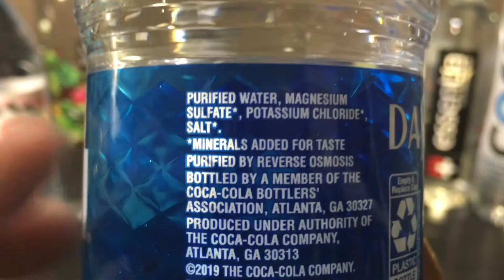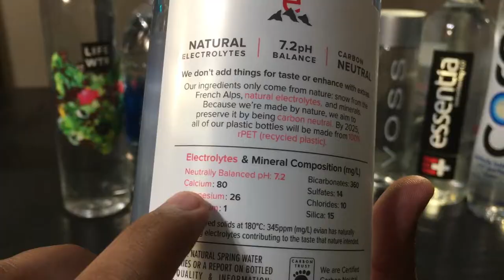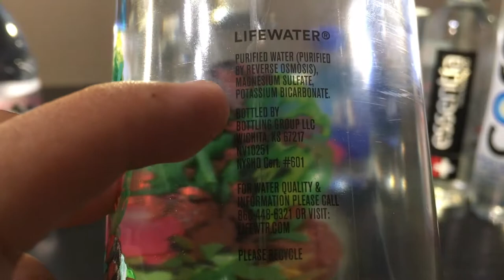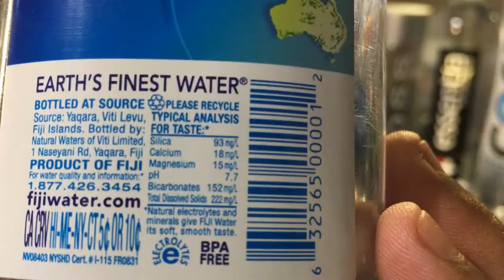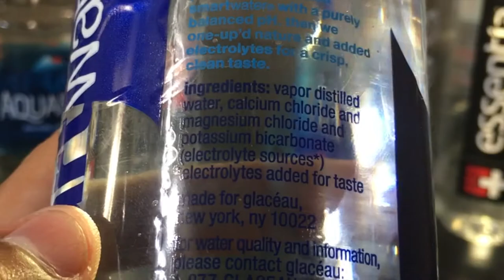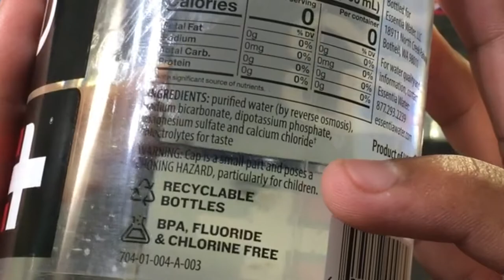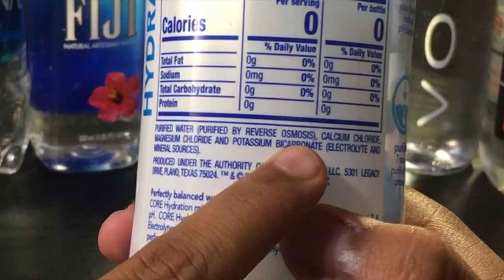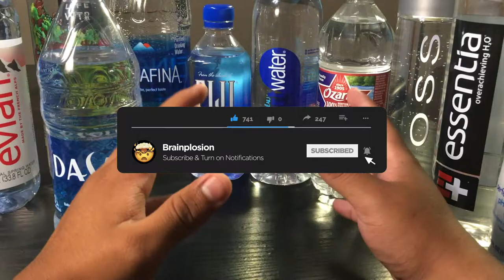Dasani Conspiracy Theory | does it ACTUALLY sound like a coke when you open it?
In today's video we take a dive in the conspiracy that people were nonstop talking about a few months ago: The Dasani Conspiracy. Does it actually sound like a coke? Are there bubbles when you open it? Is Dasani the only water that is "acidic"? We answer it in today's video!